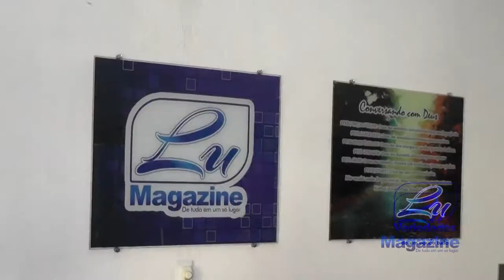LOJAS "LU VARIEDADE" & "LU MAGAZINE "